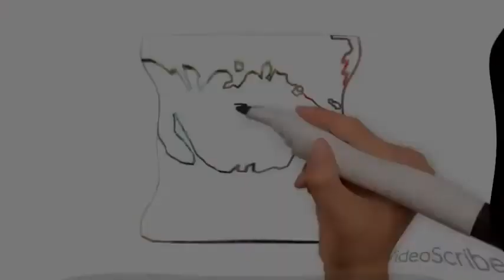Akti siso mayer kole - একটি শিশু মায়ের কোলে | Sumaiya Akter | New Hamd Naat 2017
►► আরও দেখুন

v=W2ka4WUo2k4

পানকৌড়ি শিল্পী গোষ্ঠী থেকে সবাইকে জানাই সুবে
আপনারা আপনাদের প্রবলেম ব্যাপারে সাহায্য চাইতে পারেন, যেকোন ভিডিও এর জন্য রিকুয়েস্ট করতে পারেন, আর কোন প্রশ্ন থাকলে সেটা করতে পারেন, আমি ও আমাদের টিম তাড়াতাড়ি উত্তর দেব ।

এই চ্যানেল এ আরো যে সকল ভিডিও পাওয়া যাবে:
Abdul Khalek Soriotpuri । Jasim Uddin Rahmani । Khaled Saifullah Ayubi । Hafizur Rahman Siddiki ।
Maulana Jubaer Ahmed Ansari । Zubair ahmed ansari । Ainuddin Al Azad । Junaid al Habib । Mamunul Haque ।
Allama Nurul Islam olipuri jubaer ahmed ansari, bangla waz 2016, banglawaz, বাংলা ওয়াজ,
waz bangla । bd waz । bangla waz mp3 । bangla waj 2016 । bangla waz mahfil । bangla waz 2015 ।
waz online । bangla islamic song । bangla gojol, jubaer ahmed